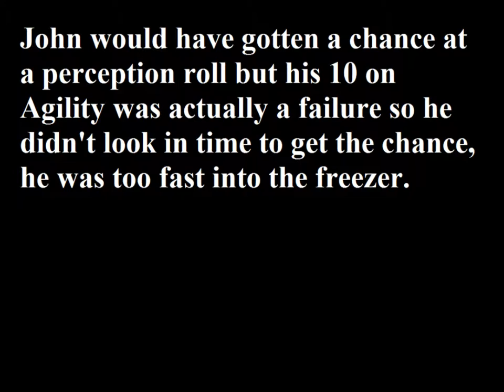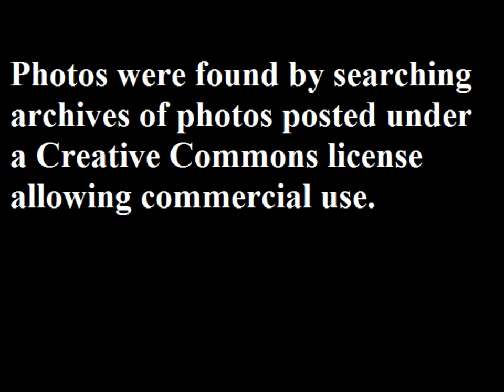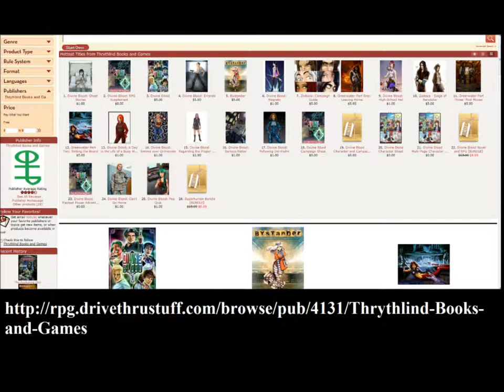Thrythlind's One-Shot Adventures: Cubicle 7's Kuro - The Last Stop Part 4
I am Luke Green, also known as Thrythlind.  Over the years, I have collected a wide range of various role-playing games, most of which I have never gotten the chance to play or run.

Some of these are highly popular and recent systems and others are more obscure systems, either older or else recent independents.

To counter this, I have decided to take on running and recording one-shot adventures in some of these various settings.

This first one-shot is Kuro by Cubicle 7 Entertainment from the United Kingdom.

We are running "The Last Stop" a free introductory adventure in this cyberpunk-Japanese horror game.

The players for this session are:
Ann as Haruka, the translator and electrician
Doc as John, the stranded foreign art student
Iban as Rin, the bosozuko biker girl

For those interested in Simon Gillen's novel, it can be purchased

For those interested in my novels, short stories and games they can be found